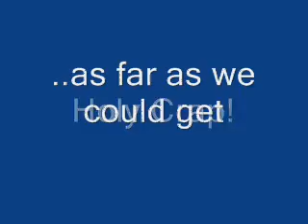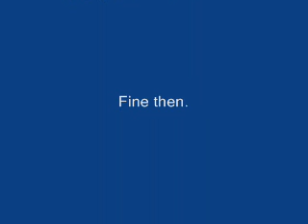Day trip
Mt.Lassen Volcanic park